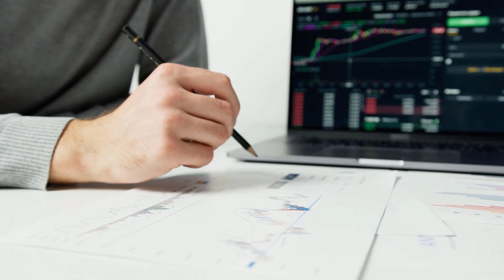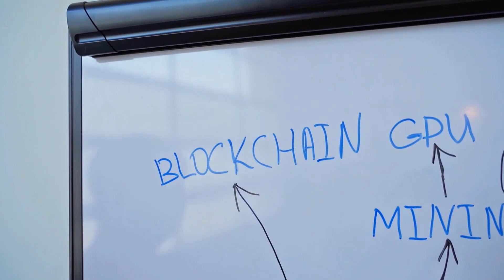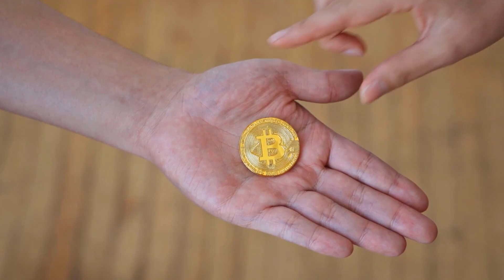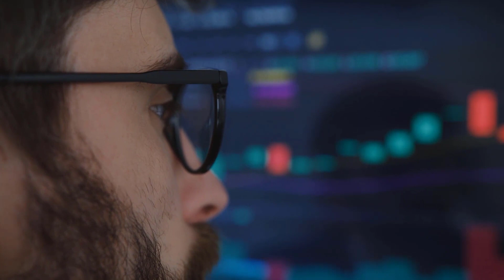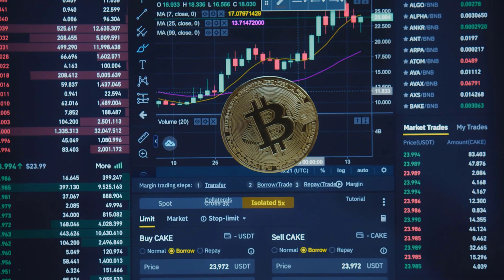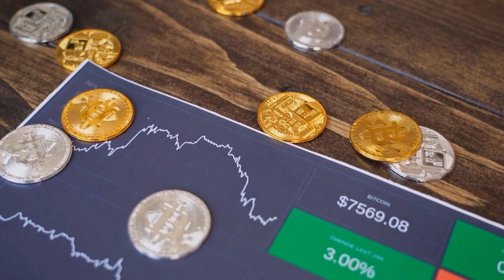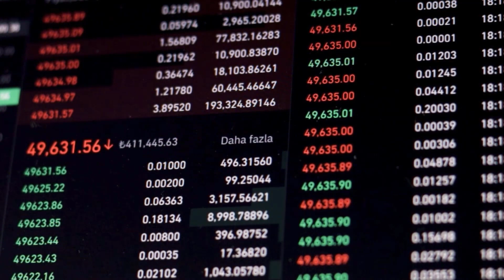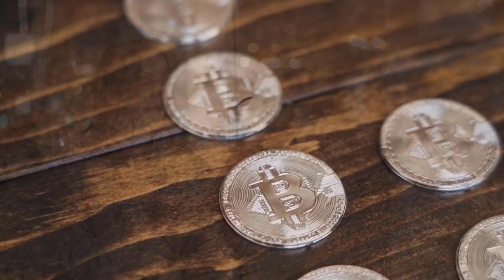AVAX PRICE WILL X8000 AFTER THIS DATE?! - AVALANCHE PRICE PREDICTION 2023